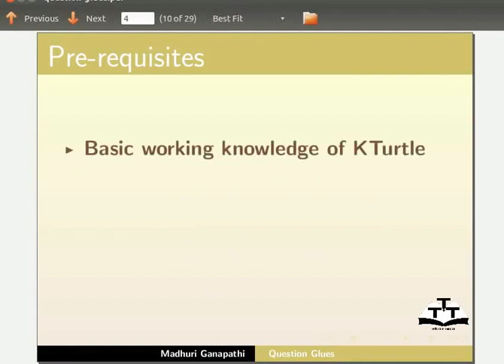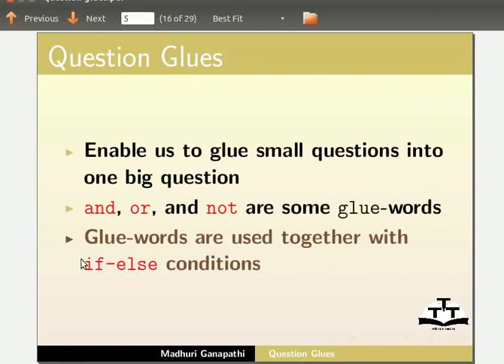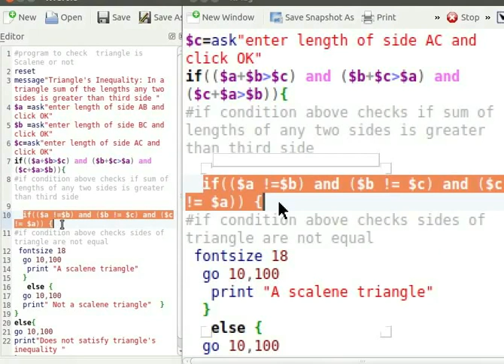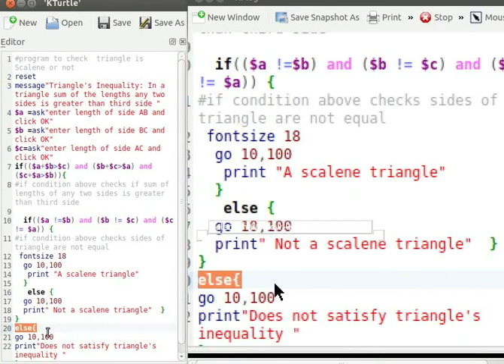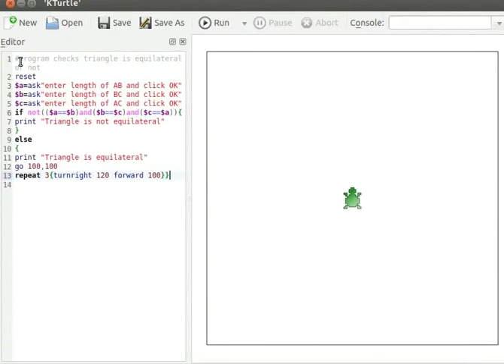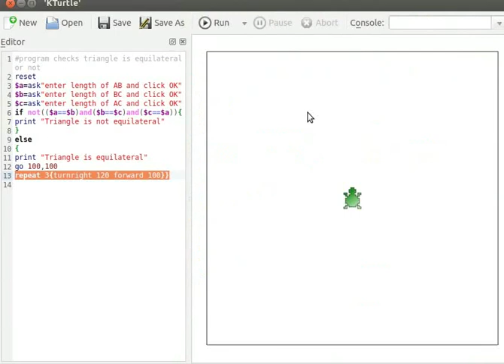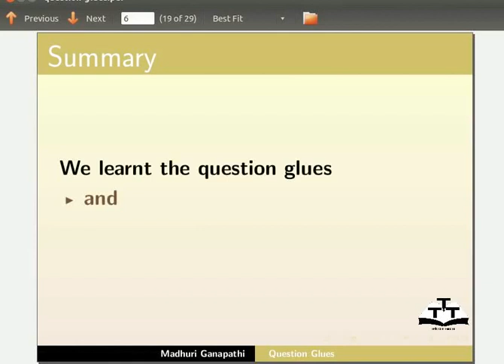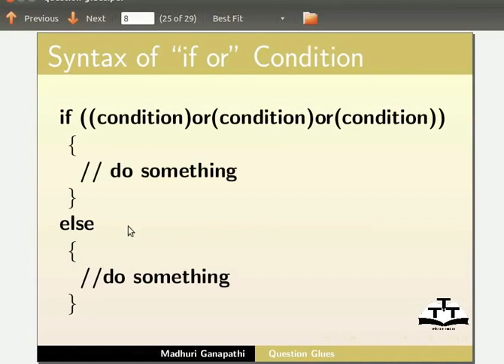Question Glues - Hindi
* Question Glue शब्दों का स्पष्टीकरण
* Question Glue शब्दों का उपयोग
* Glue शब्द "and"
* Nested if-else ब्लॉक
* कीवर्ड्स जैसे "messgae", "reset", "fontsize" का उपयोग
* "ask" कमांड का उपयोग
*विभिन्न त्रिकोणों के लिए कंडिशन्स का स्पष्टीकरण
* Glue शब्द "not"
* Repeat कमांड
* "if- or" कंडिशन्स की संरचना